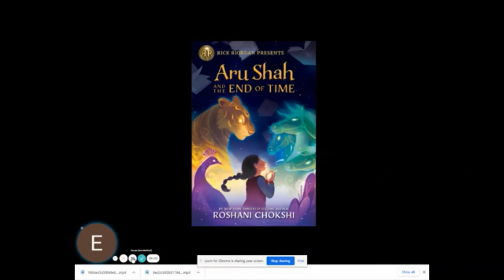chapter 7 of Aru Shah and of the end of time